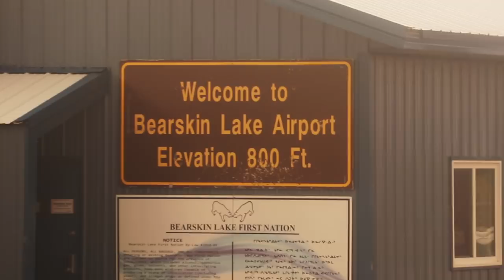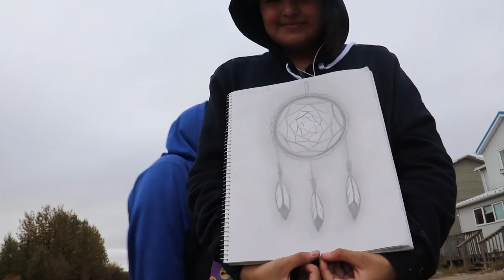Young Blood - Bearskin Lake Youth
This song was written and recorded in Bearskin Lake First Nation with a group of youth who had just experienced a tragedy. It was such an honour to get to be with these young people during their time of grieving and help them work through their emotions though music. I have so much love for these youth. This song really touched me and I am so proud of it. It's powerful. It reaches the deepest parts of me and resonates in my spirit. It truly moves me each time I hear it. Special thanks to the Choose Life program for bringing me in and to Natalie Kamenawatamin for performing the chorus :)

Dedicated to Aprel Lena Kamenawatamin and family.